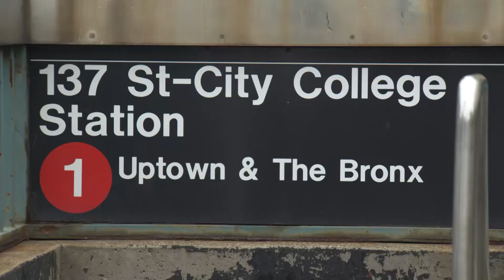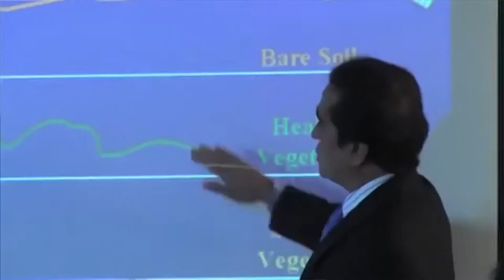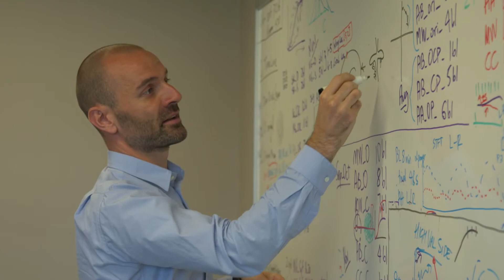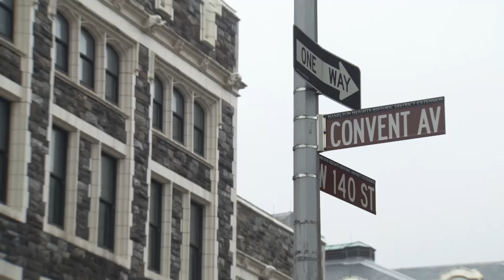City College of New York: Grove School of Engineering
The Grove School of Engineering is a vibrant, historic, and diverse urban institution that fully embodies the mission of access to excellence and deeply values its connection to the surrounding community. Both students and faculty are committed to making societal impacts in the fields of health, energy and the environment and ASEE TV helps to bring GSOE’s story to life.